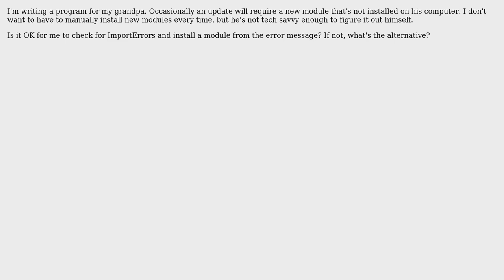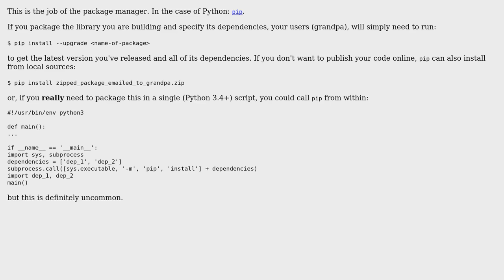Software Engineering: Should I automatically install needed modules?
With thanks & praise to God, and with thanks to the many people who have made this project possible! | Content (except music & images) licensed under CC BY-SA | Music | Images & others | With thanks to user spelchekr user Jace Browning and the Stack Exchange Network Trademarks are property of their respective owners. You are responsible for your own actions.